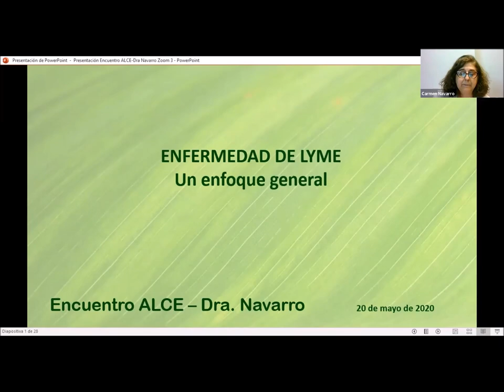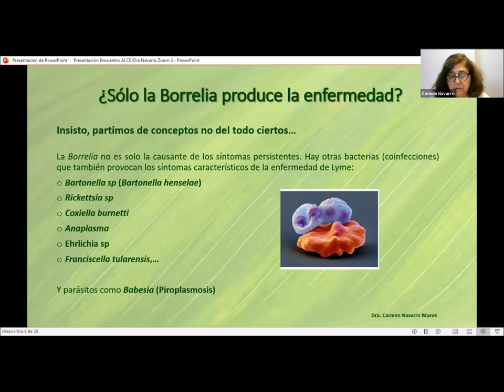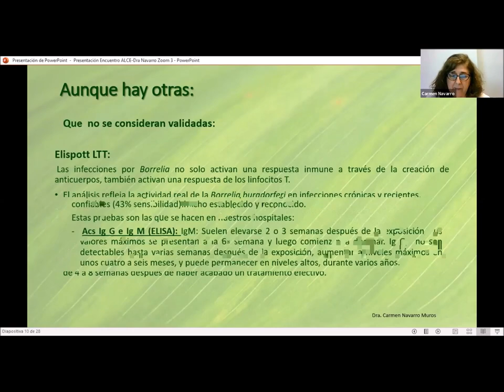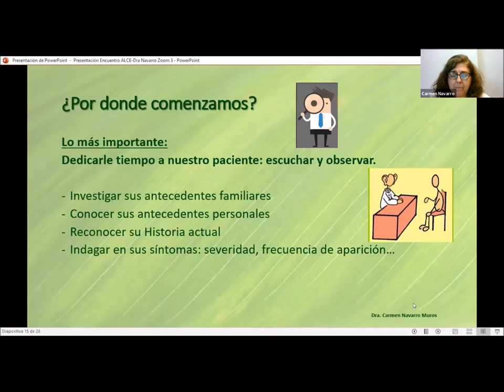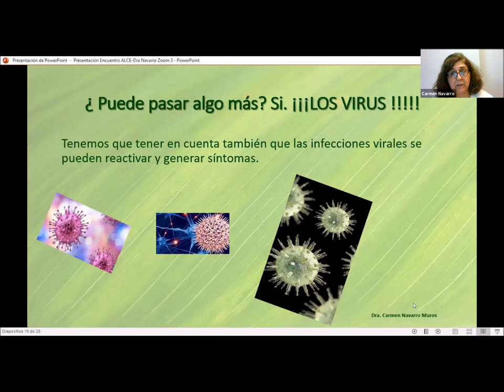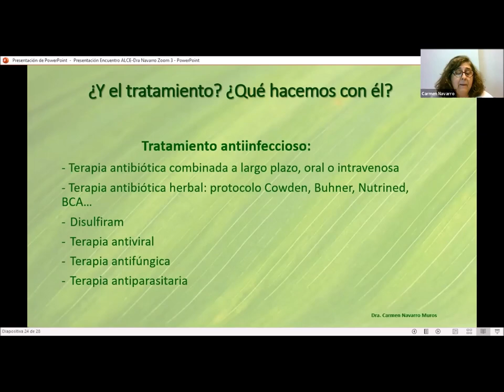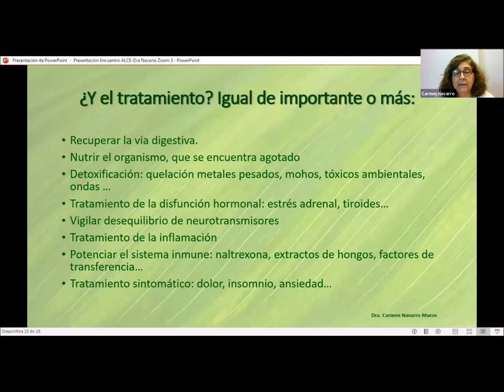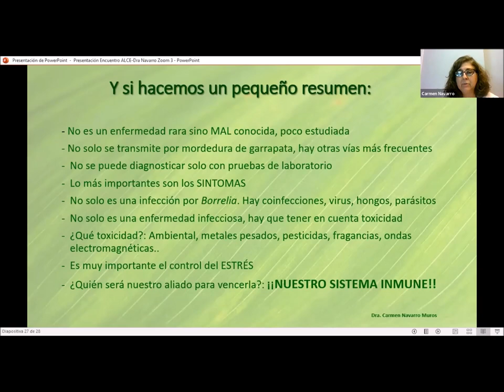PONENCIA ENCUENTRO ALCE - DRA CARMEN NAVARRO MUROS